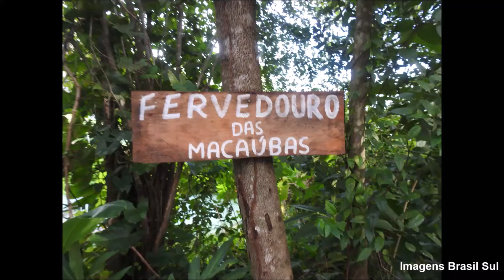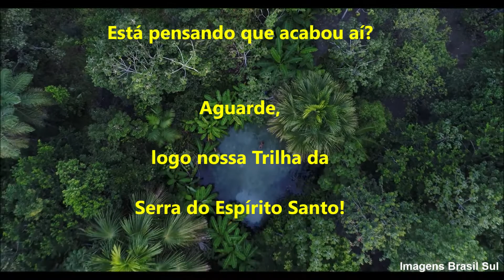JALAPÃO, Fervedouros das MACAÚBAS e do RECANTO DO SALTO, TO (Aéreas Drone) ©Direitos Reservados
Fervedouro das MACAÚBAS
Aberto recentemente para visitação
Flutuação bem forte, Imperdível!
Fervedouro RECANTO DO SALTO
Assim fechamos o dia!
Visitamos 7 Fervedouros, entre outras atrações no JALAPÃO.
Está pensando que acabou aí?
Aguarde, logo nossa Trilha da Serra do Espírito Santo!
Recomendamos: Guia e Hospedagem Casa da Dina (Mateiros)
André: 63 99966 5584 e Dina: 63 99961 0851